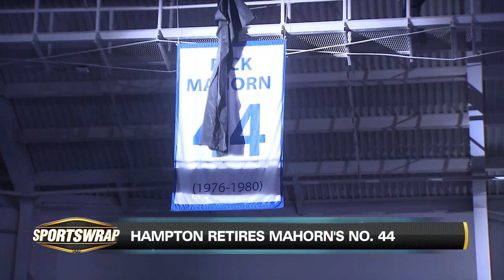Hampton University retires Rick Mahorn's No. 44 jersey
Hampton University retired Rick Mahorn's No. 44 jersey on Monday night.